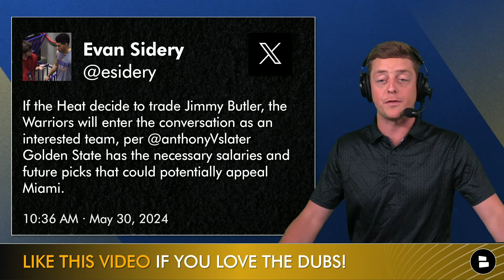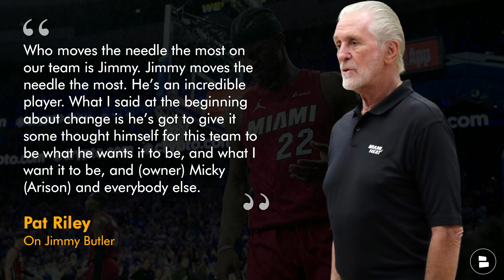Warriors Rumors: Golden State TARGETING Jimmy Butler Trade Per Report | Golden State Warriors News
Jimmy Butler Trade Rumors concerning the Golden State Warriors rumors front come from a report via Forbes’ Sports’ Evan Sidery saying the Warriors will become an interested team if the Miami Heat decide to speak with teams about sending Jimmy Butler to another NBA team. Warriors Trade Rumors surrounding Jonathan Kuminga stem from the fact that he will most likely have to be in this trade in order to bring Jimmy Butler to Golden State. Warriors Today host Chase Senior and producer Tyler Smith break down what else it would take for a Jimmy Butler Warriors trade but also what the potential Warriors lineup with Jimmy Butler would look like on today’s Golden State Warriors YouTube video

Evan Sidery Via X @esidery
If the Heat decide to trade Jimmy Butler, the Warriors will enter the conversation as an interested team, per @anthonyVslater Golden State has the necessary salaries and future picks that could potentially appeal Miami.

SMITTY’S TRADE IDEA
Warriors Receive: Jimmy Butler (F), Thomas Bryant ©
Heat Receive: J. Kuminga (F), A. Wiggins (F), G Payton II (G), G. Santos (F), N. Mannion (G), 2 1st Round Picks

Pat Riley On Jimmy Butler
Who moves the needle the most on our team is Jimmy. Jimmy moves the needle the most. He’s an incredible player. What I said at the beginning about change is he’s got to give it some thought himself for this team to be what he wants it to be, and what I want it to be, and (owner) Micky (Arison) and everybody else. This five-year window, we’ve been pretty successful. We haven’t won the chip and I think that bothers everybody.

Roster Court: POTENTIAL LINEUP
PG: Steph Curry
SG: Klay Thompson
SF: Jimmy Butler
PF: Draymond Green
C: Trayce Jackson-Davis
Bench: B. Podziemski, M. Moody, L. Quinones, K. Looney?, T. Bryant

Tap into all the latest Warriors rumors before Steve Kerr even knows by clicking the bell 🔔 & turning on notifications

NEVER MISS any Golden State Warriors piece of news or rumors by giving Allie Barefoot a follow on Twitter/X

Golden State Warriors 2023-24 Stat Leaders;
- Stephen Curry: 26.7 PPG, 4.9 APG, 44.6 FG%, 39.7 3P%
- Klay Thompson: 17.3 PPG, 3.5 RPG, 42.4 FG%. 38.6 3P%
- Jonathan Kuminga: 13.6 PPG, 4.3 RPG, 51.3 FG%, 30.7 3P%
- Andrew Wiggins: 11.9 PPG, 4.2 RPG, 42.2 FG%, 29.6 3P%
- Dario Saric: 10.5 PPG, 5.7 RPG, 48.0 FG%, 39.6 3P%
- Draymond Green: 9.5 PPG, 5.7 APG, 49.1 FG%, 44.2 3P%
- Chris Paul: 8.9 PPG, 7.2 APG, 42.4 FG%, 36.1 3P%

Answer today's Golden State Warriors questions from the show:
- 2024-25 Warriors Season: Would Jimmy Butler be the right Steph Curry co-star? If you think no, comment a better one!
- Jimmy Butler Trade Rumors: Should the Warriors call Pat Riley about Jimmy Butler? Type ‘Y’ for Yes, ‘N’ for No

Follow the latest Warriors news & rumors on our Warriors Chat Sports